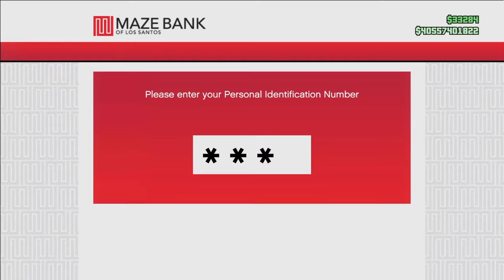La vida de narcos #4